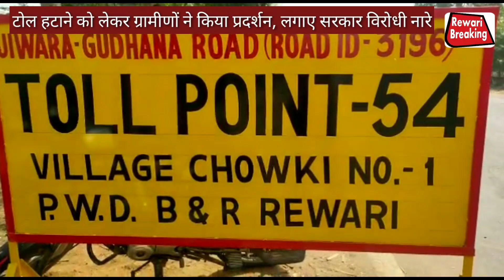Rewari:राष्ट्रीय राजमार्ग सँख्या 71 से लगते जीवड़ा गुढाना मार्ग पर टोल#को लेकर ग्रामीणों में रोष